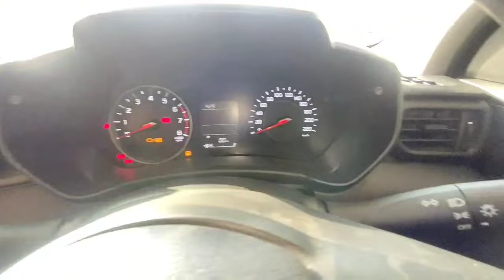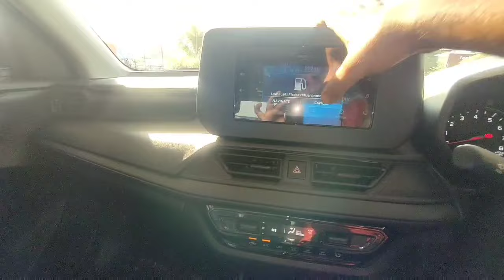New Maruti Suzuki Swift VXI Model 2024 Real Life Review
For any query contact Mr hitesh Vishwabharti Autombile Raipur Moha ph 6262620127